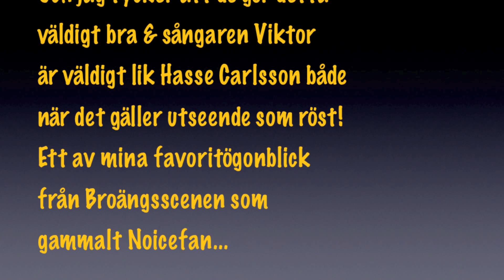MMTV ☆ Ut i Natten ☆ (MMelever Hyllar Noice 2014)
☆ Ut i Natten ☆ En Hyllning Till Noice ☆
Broängens Musik & Mediaelever hyllar Noice
☆ Broängens Musik & Mediaelever 2014 ☆